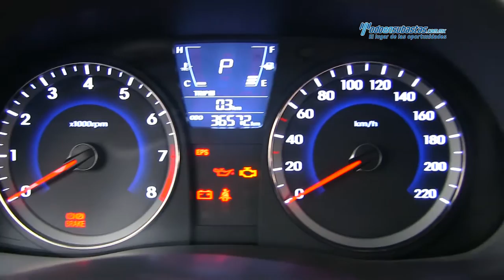Dodge / Attitude GL L4 2013 / DU449281